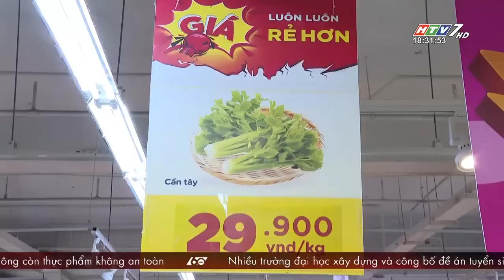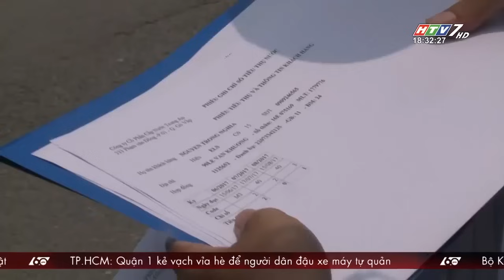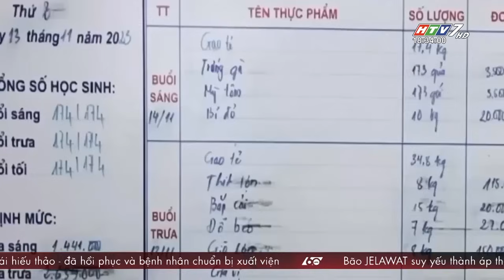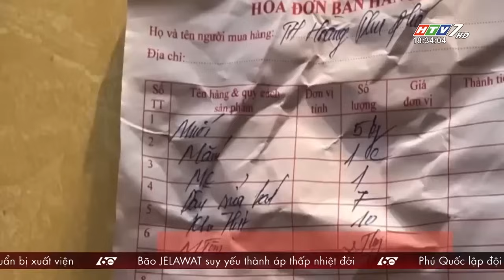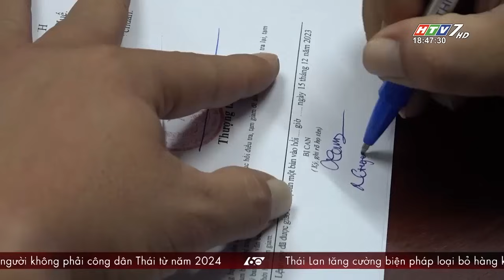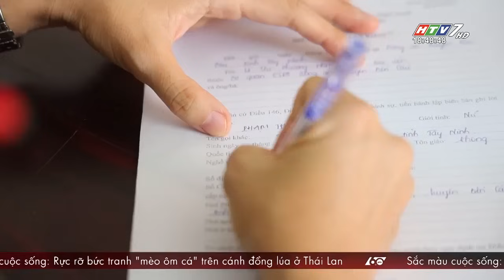60 Giây Chiều - Ngày 18/12/2023 - HTV Tin Tức Mới Nhất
60 Giây Chiều - Ngày 18/12/2023 - HTV Tin Tức Mới Nhất

Xem TV online tại Truyền hình HTVC:
✅ Web / Wap mobile :
► Smart TV /STB : Tải HTVC for Android TV